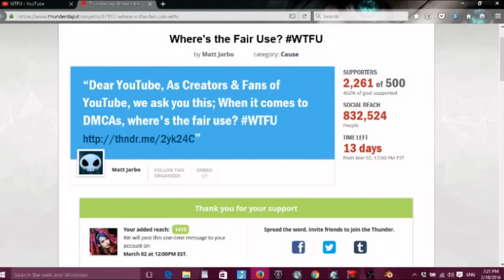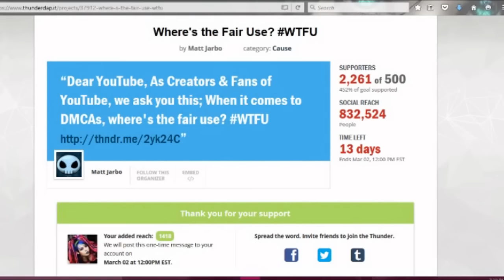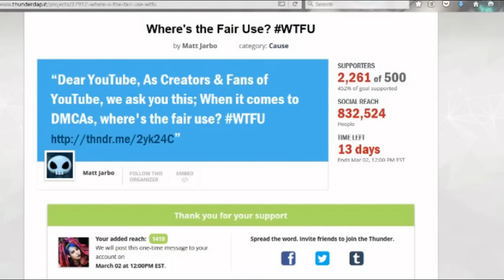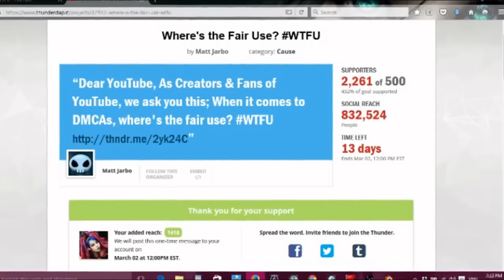WTFU Together we can stop this